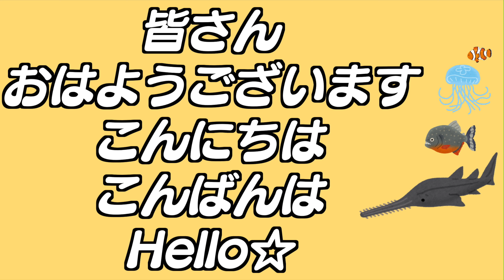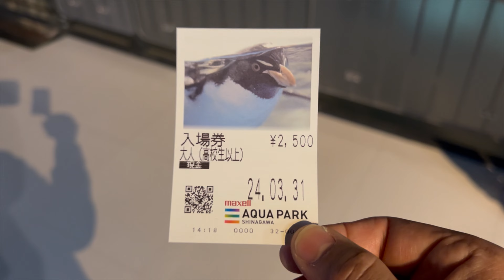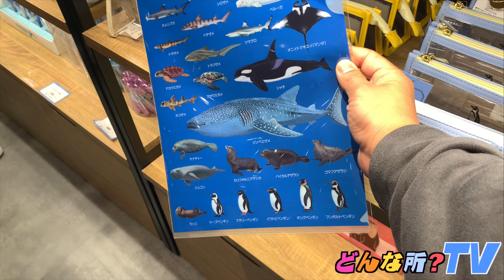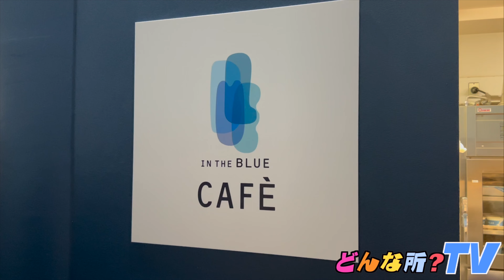【徹底紹介】アクアパーク品川ってどんな所？【オススメデートスポット・水族館巡り・おすすめ観光スポット・感動のイルカショー・映えスポット】東京都港区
【オススメデートスポット・水族館巡り】
アクアパーク品川ってどんな所？

What kind of place is maxell aqua-park Shinagawa in  Japan?

皆さん、おはようございます・こんにちは・こんばんは・Hello!

どんな所TVの管理人のドントコです☆
今回は東京都港区にあります、マクセル アクアパーク品川さんを徹底紹介させて頂きます。

☆アクアパーク品川様には事前に撮影許可の確認をさせて頂いてから取材させて頂いました。アクアパーク品川様、ご協力ありがとうございます！

ーーーー☆どんな所情報☆ーーーー
マクセル アクアパーク品川
〒108-8611
東京都港区高輪4-10-30(品川プリンスホテル内)
品川駅(高輪口)から徒歩約2分

( ^ω^ )使用しているイラスト( ^ω^ )
いらすと屋